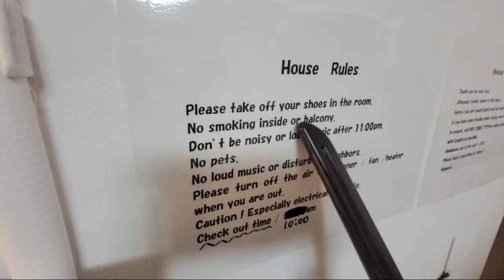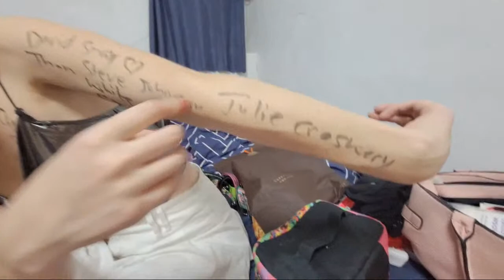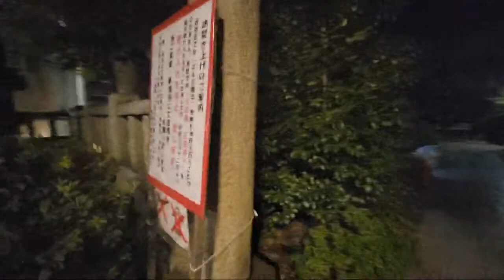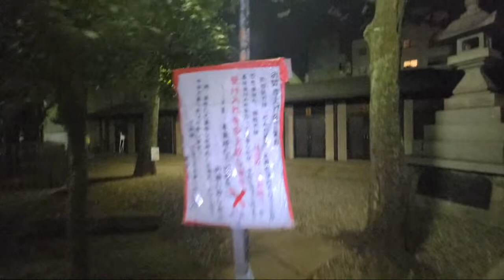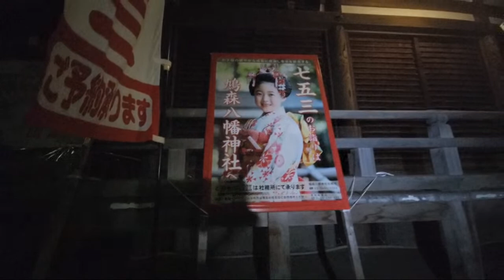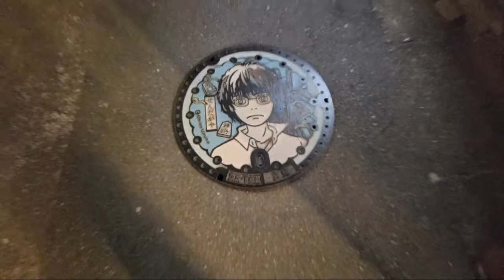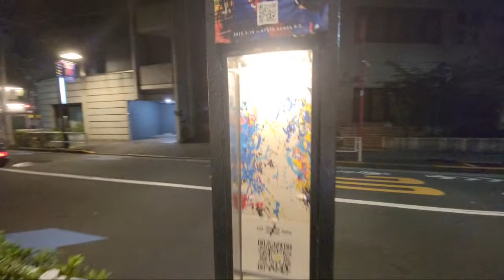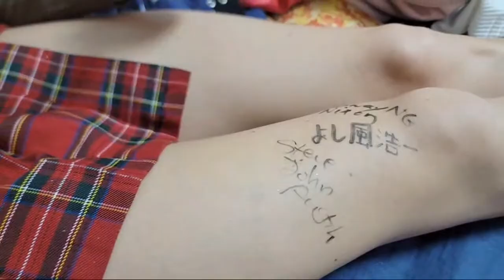The SoapGirls Crazy Little Thing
TheSoapGirls Live Japan Livestream MondayLive acoustic from their Don't Give a Damn World Tour 2022!

Full chapter index and setlist, below, makes re-watching your favourite songs easy!

Chapters / Setlist
0:00:00 Intro - Chat with Fans
0:23:45 Improv - My Sister
0:57:00 Walking on the streets of Tokyo at night
1:02:00 God Knows A Capella
1:06:25 Hard To Dance A Capella
1:12:30 Wasted A Capella
1:28:00 Million Miles A Capella
1:31:10 Medicated Bubble Bath A Capella
1:50:00 Return to Room - Chat with Fans

The SoapGirls are:

Camille (Mille) Debray - Vocals, Bass
Noémie (Mie) Debray - Vocals, Guitar

Sam Debray - Manager

Albums: Calls For Rebellion,  Societys Rejects, Elephant In The Room, In My Skin

Musical categories: Revolt Rock, Punk Rock, Indie Rock, Alternative Rock, Heavy Metal, Pop Punk